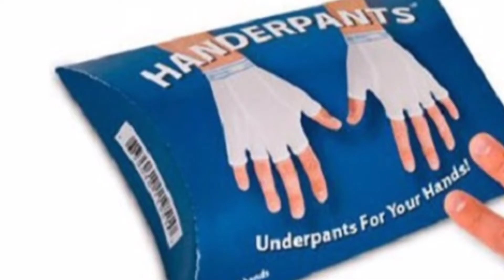कुछ स्टूपिड अविष्कार 🤪🤪😜😁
Jise jankar apki hashi hi nahi ruk payegi।
Is video me maine bataya hai duniya ke kuchh bekar abishkar ke bare me

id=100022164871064